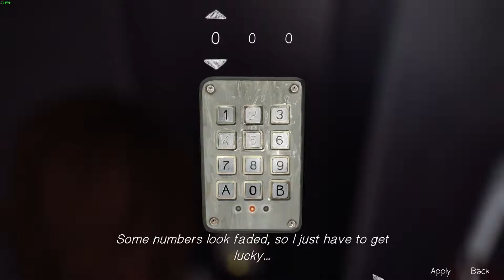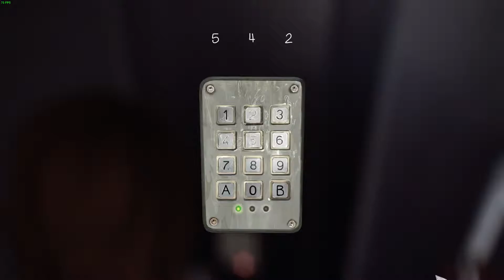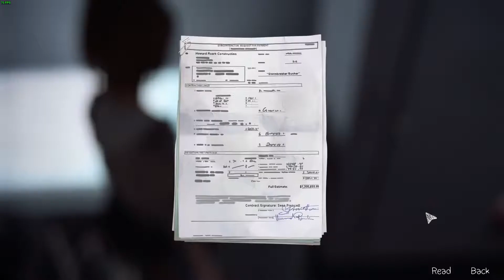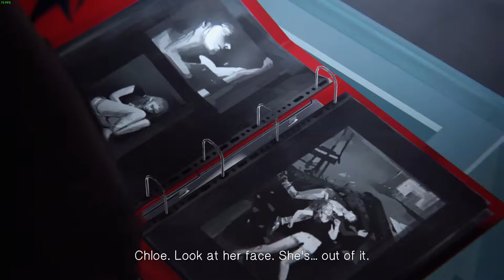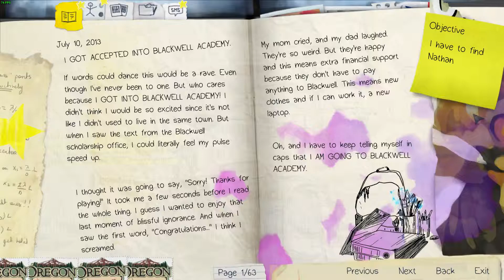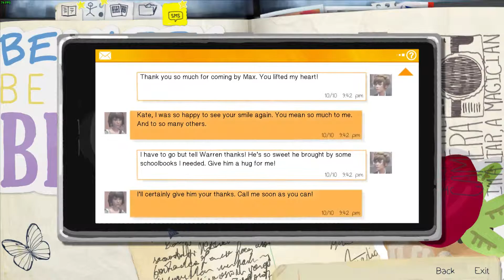Life Is Strange - Episode 4 Part 7 Dark Room FULL Playthrough Commentary Pc Gameplay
Intro: Song: Zedd - Beautiful Now (ft. Jon Bellion) (Marshmello Remix)